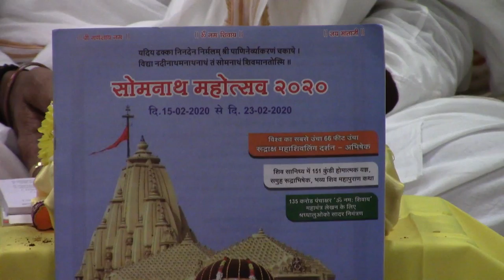20180918_Jai Hanuman Katha. MVI_4168.MP4